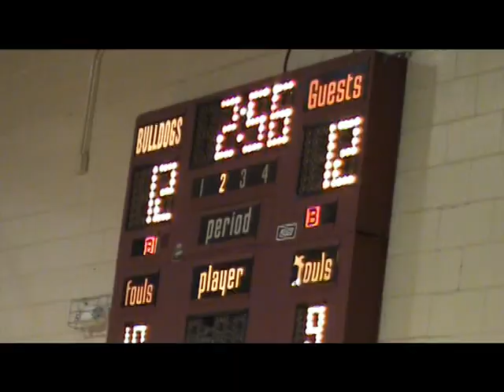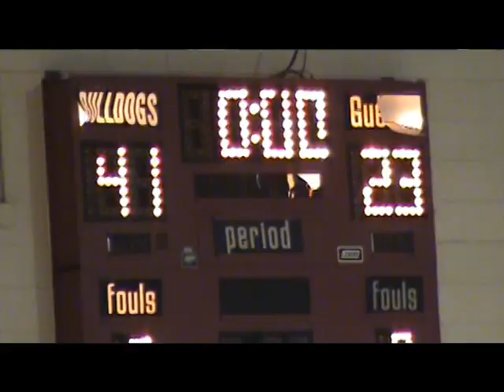Metter at Toombs County Girls Basketball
Toombs County High School defeated Metter 41-23 on December 2, 2011.